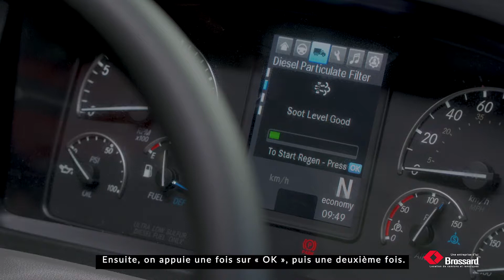Comment exécuter une régénération stationnaire